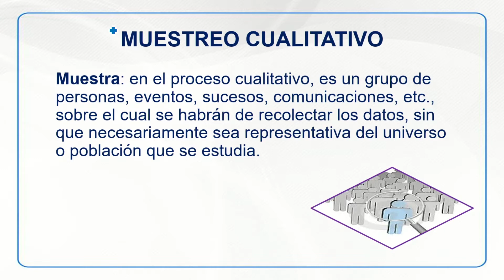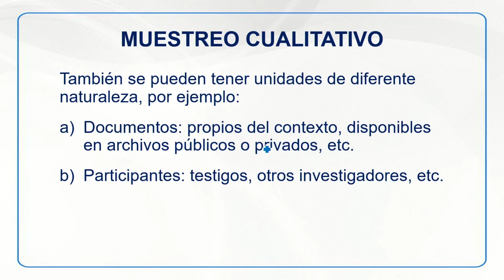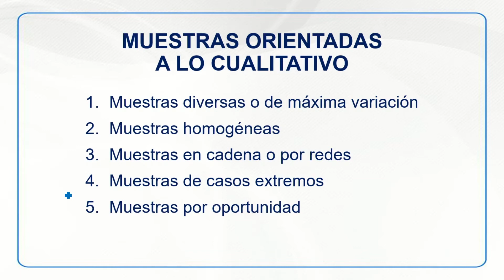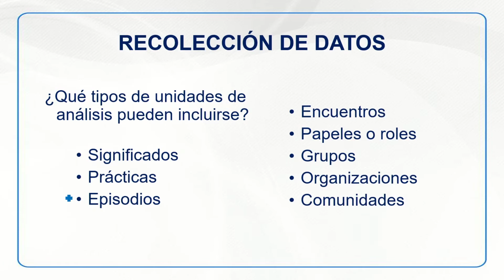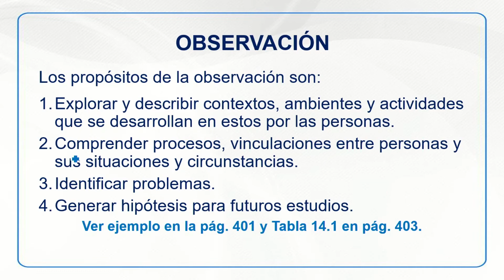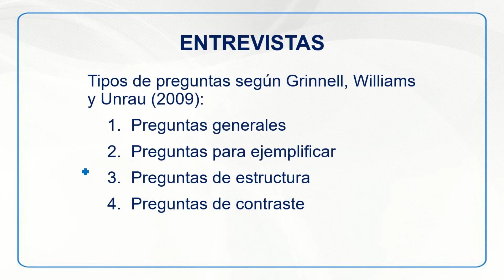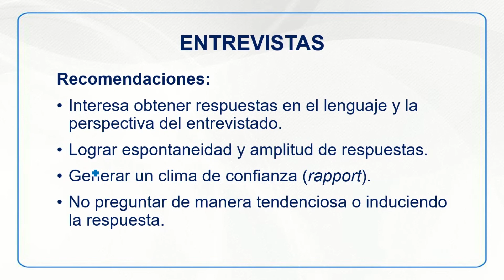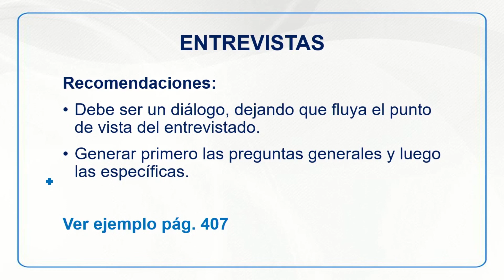Métodos de Investigación Cualitativa Rolando Bolaños - Segunda